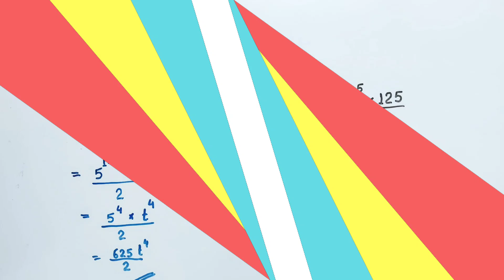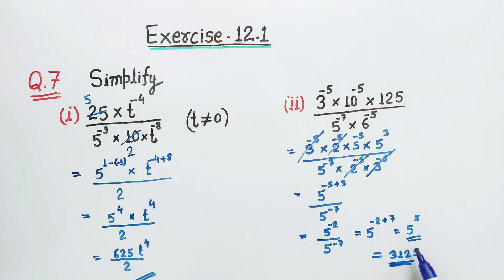Exercise 12.1 Question 7 Ch 12 Exponents and Power Class 8th Maths NCERT | Ex 12.1 Q7 Class 8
Here in this video we will solve Question 7 from Exercise 12.1 chapter 12 Exponents and Power NCERT Mathematics class 8 based on CBSE Pattern

Q7. Simplify.